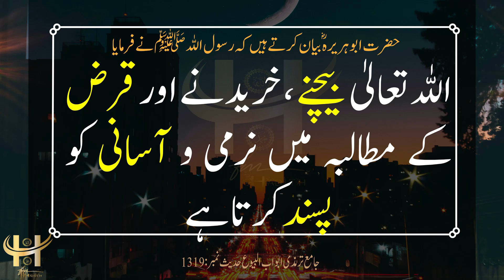Tirmazi Hadees in Urdu 1319|اللہ تعالی کاروبار میں کس چیز کو پسند کرتا ہے؟ Hadees in Hindi|Hadith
1319.  حضرت ابوہریرہ ؓ بیان کرتے  ہیں کہ رسول اللہ ﷺ نے فرمایا: اللہ تعالیٰ بیچنے ، خریدنے اورقرض کے مطالبہ میں نرمی وآسانی کو پسند کرتاہے
جامع ترمذی الجامع الترمذي Jame Tirmazi
Hadith in Urdu| Hadees in Urdu| Hadith in Hindi| Hadees in Hindi| Hadees Sharif| Hadees Pak|